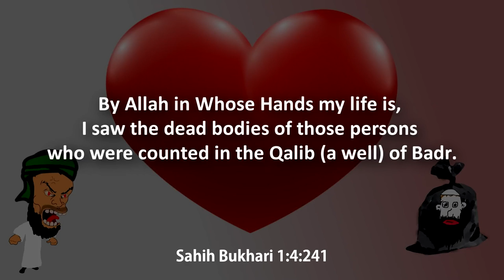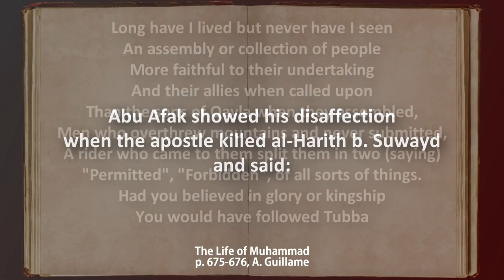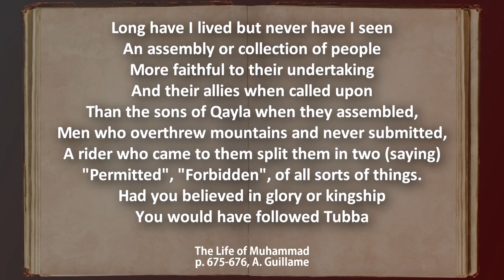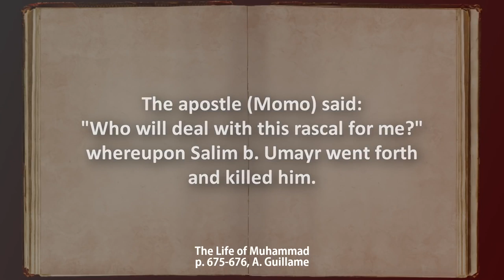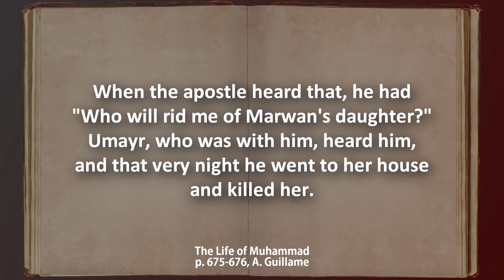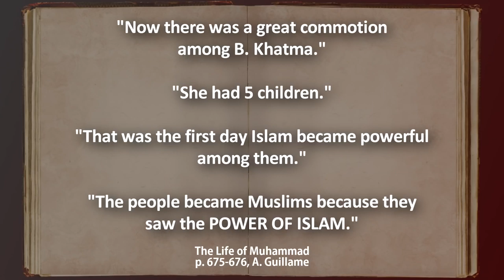Apostate Prophet - The Prophet Loves Those Who Insult Him (The Garbage Story)